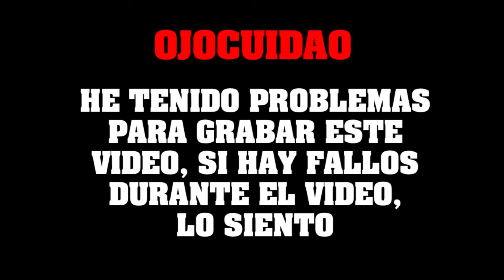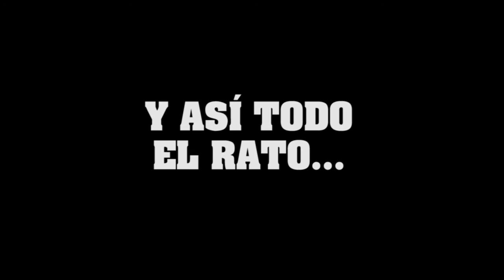Zelda Oracle of Seasons #10 - Mazmorra del dragón danzante - Tiasmile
Abre esto para mas información:
FAIL!!!
Siento que el video tenga que ser así, me he equivocado, no volverá a pasar.
Este video no se ha hecho solo, que lo estes viendo es algo que se agradece mucho y un like ayuda mas de lo que parece, y un buen comentario ya ni te digo.
Si quieres saber algo de mi, preguntamelo:
Si quieres hablar conmigo, agregame al Skype:
tianet94
Agregame a facebook:
No hago subxsub ni likexlike ni cosas así, si tu canal me gusta me suscribiré, si me caes bien me suscribiré, si tu video me gusta le dare like, si tengo algo que decir sobre el video comentaré. Mas claro: agua.